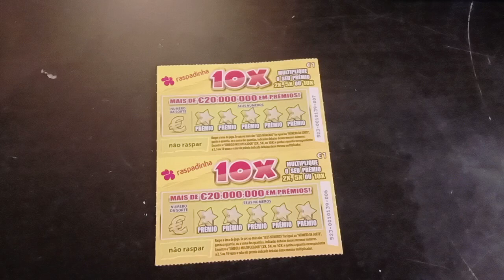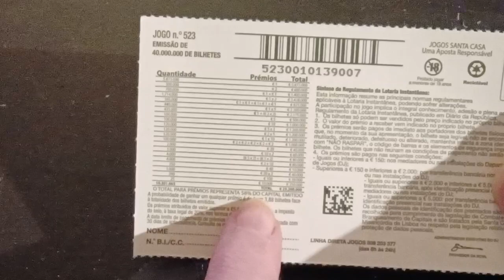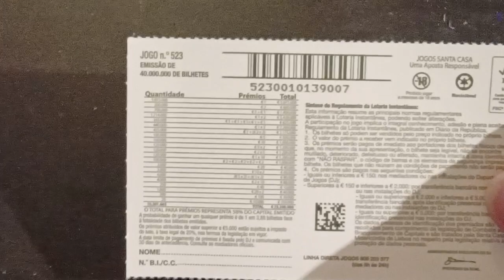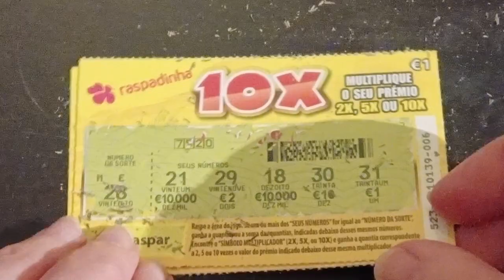Nova versão da raspadinha 10X